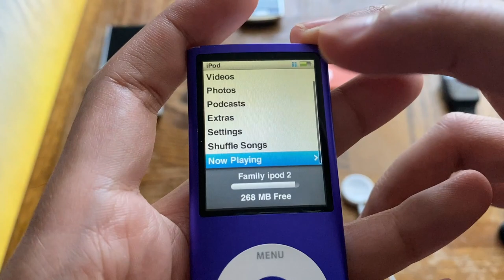iPod Nano 4th Generation (2008) | Vintage Tech Showcase | Retro Review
In this video we take a look at the iPod Nano 4th Generation from 2008 in a retro style review. The iPod Nano 4th Gen was released as a successor to the iPod Nano 3rd gen and was a return to the old Apple iPod Aluminum Unibody design. It had a bunch of new features all crammed into the sleek and colorful body with hours of music and video playback for the user to experience.
The 4th Gen Nano uses Apple's old touch sensitive Clickwheel to navigate the interface and is a pocket sized device that is barely ever seen anymore in 2021. I will be doing an iPod Nano 4th Generation in 2021 or iPod Nano 4th Gen 2021 video very soon, so stay tuned! iPods in 2021 are pretty rare and it would be a nice nostalgic experience to use one again.
I've already done multiple iPod Videos on many different models such as the iPod Classic 1st Generation, iPod Classic 5th Generation, Multiple iPod Touch videos, iPod Shuffle, iPod Nano, iPod Mini and so many more so check out the playlists on my channel page!
So now lets jump right into this video!